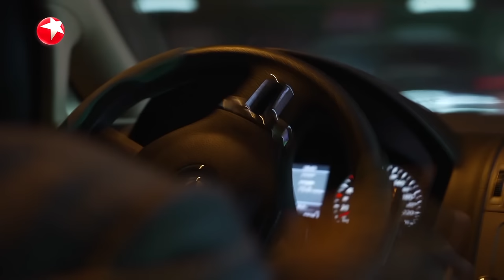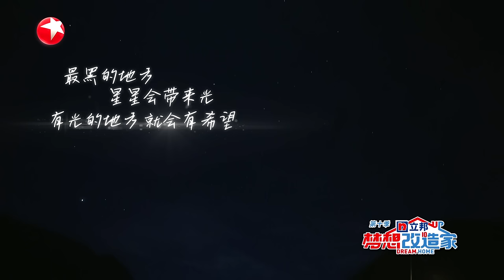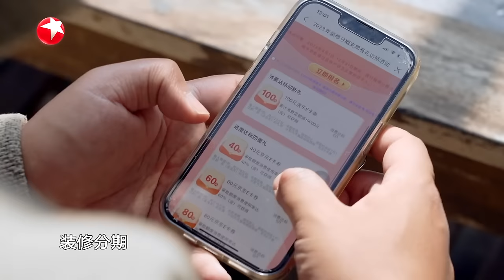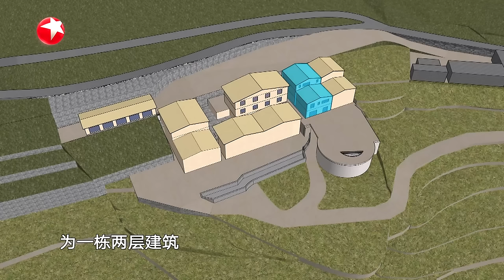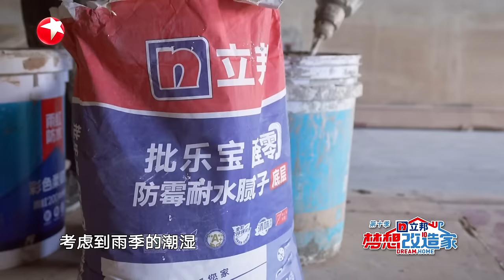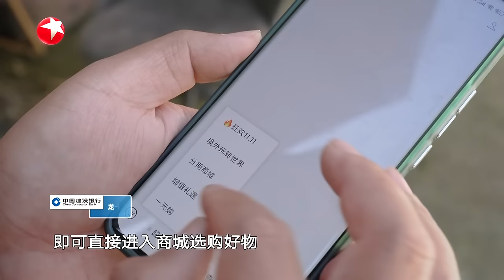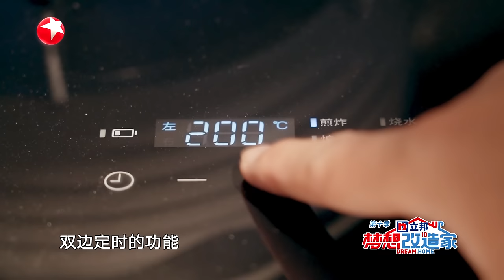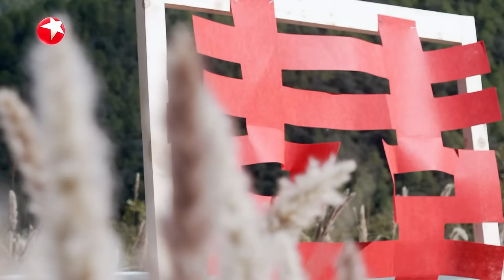【梦想改造家10】离开大城市去云南秘境寻找向往的生活！设计师倾力修筑助力心灵居所落地成型 | 梦想改造家10 EP10 |【SMG上海电视台官方频道】| Full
【简介】
《梦想改造家》是由东方卫视打造的一档家装改造节目，每期节目聚焦一户有住房难题的家庭，并委托设计师在有限时间里使用有限的资金为其房屋进行“爱心改造”。
门外是梦想，门内是生活。《梦想改造家》第十季回归，携手设计师们，寻人间百态，造千家房屋，亮万家灯火。